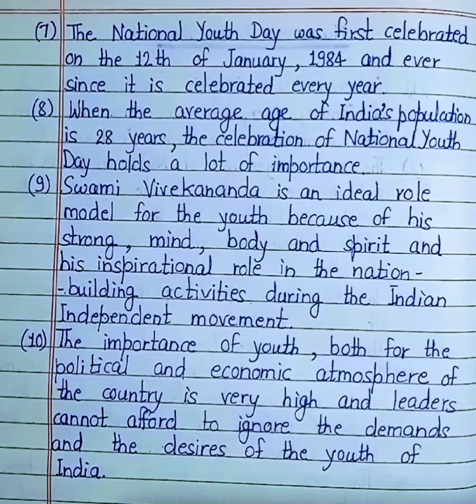10 Lines Essay on National Youth Day in English || Short Essay on National Youth Day in English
10 Lines Essay on National Youth Day in English || Short Essay on National Youth Day in English

GK Notes 4U
GK Notes 4U